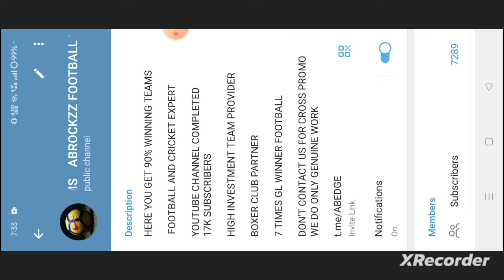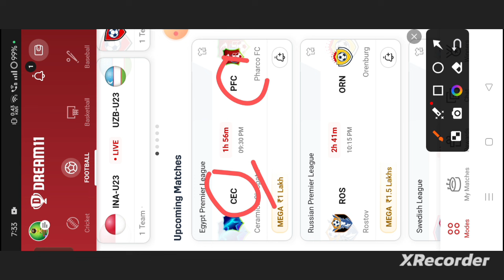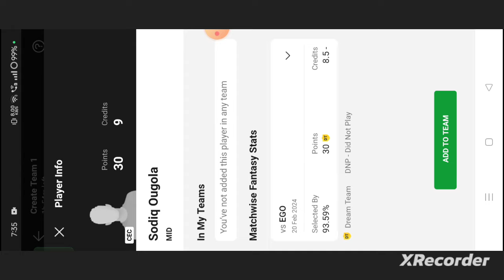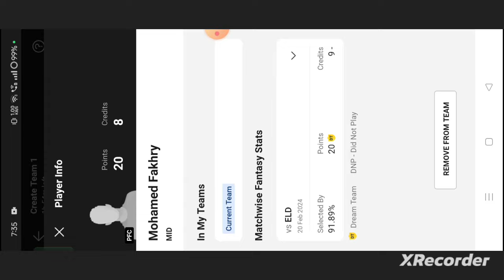CEC vs PFC Football dream11 team | CEC vs PFC Football dream11 prediction team win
own risk"

1. This analysis  is based on my

2.Dream11 takes great care to comply with all central and state legislation in India to ensure that  users are fully protected. Every contest on platform is carefully designed to comply with applicable statutes and regulations in India.

Thanks